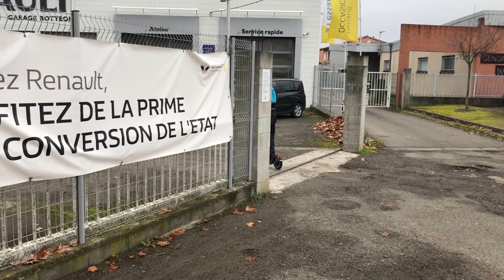DÉFI LES VADROUILLEURS restez jusqu'a la fin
Un énorme merci à Rudy et Jason pour m avoir aidé dans ce tournage et montage vidéo.

Grosse déconne sur le défi des vadrouilleurs.

Jérémy et charlotte on comme Défi a leur tour de nous faire une chorégraphie sur la musique du film GREACE
Le titre de cette musique est   You're The One That I Want

Hâte de voir ça !